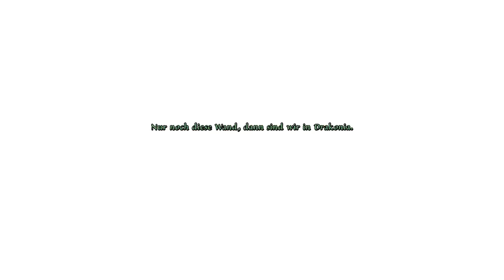Let's Play Das Schwarze Auge: Memoria [Part 19/ Full-HD/ blind] - Das Geheimnis der Maske